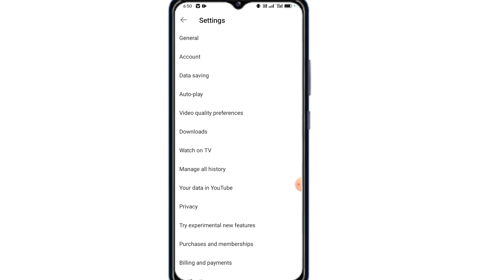YouTube Me Data Saver Kaise Lagaye 2024 | YouTube Me Data Saver Lagana Sikhe 2024